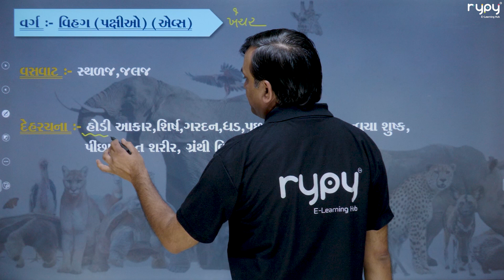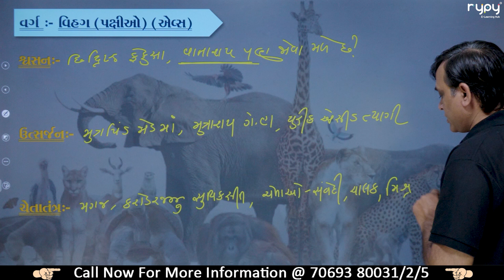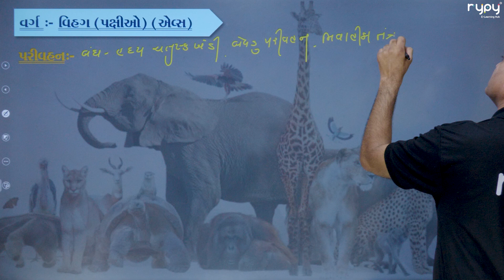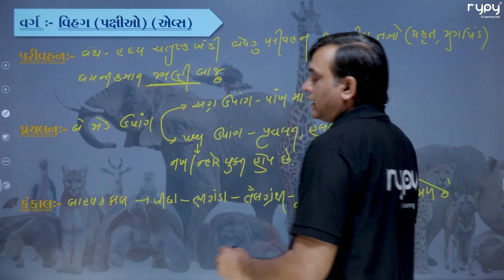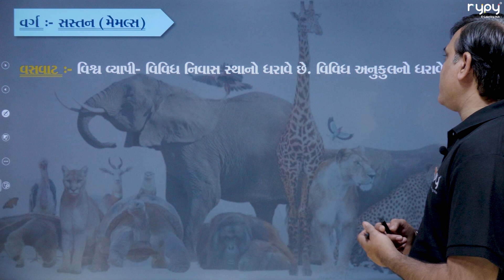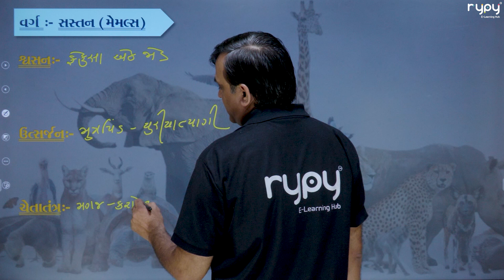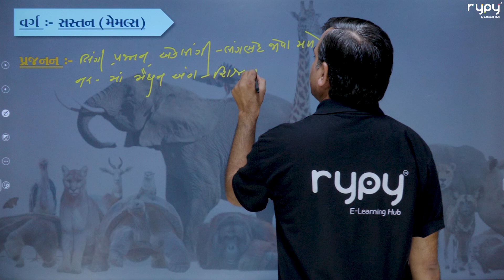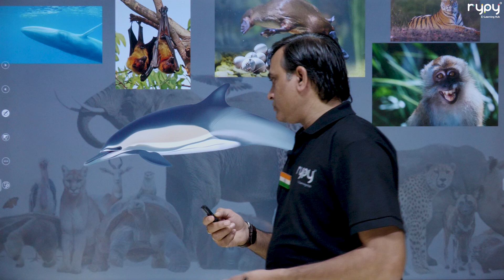NEET | 11 Science | Biology | પ્રાણી સૃષ્ટી | Animal Kingdom | Theory - 9